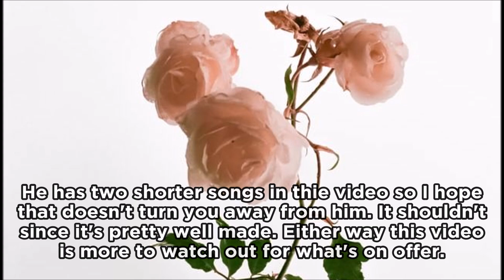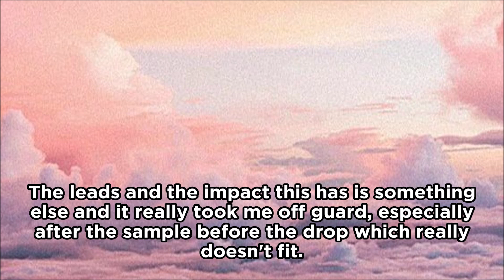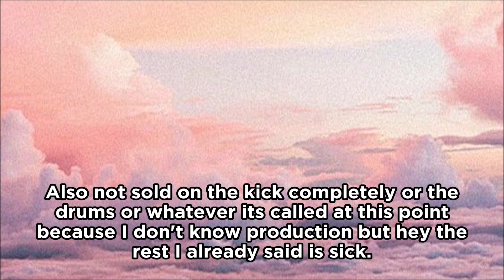Artist Showcase: Subarctic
Very small artist here who I think would really deserve more followers and maybe even a few new friends in other artists that might see this video!